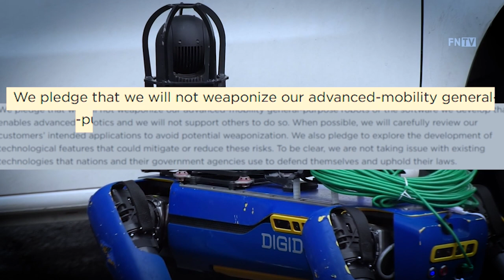Robotics companies promise to not put weapons on robot dogs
Several robotics companies have pledged to not weaponize general-purpose robots that they build. One of those companies, Boston Dynamics, makes a dog-like robot called Spot, which it supplies to police departments. The NYPD ended its testing program of the robot after controversy.